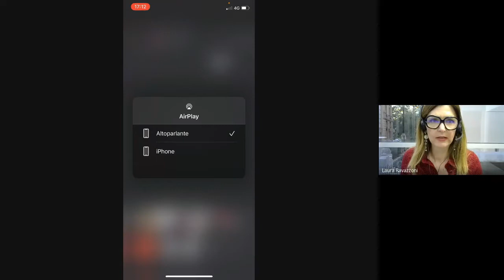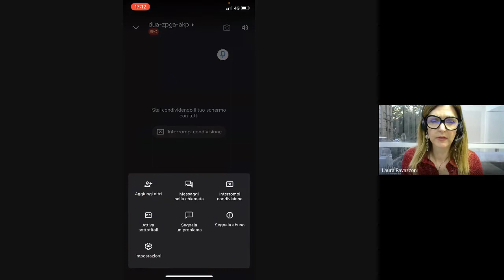Socrate 2.0. Alla scoperta della filosofia con il Prof. Francesco Filareto